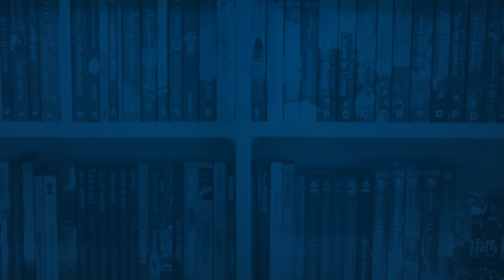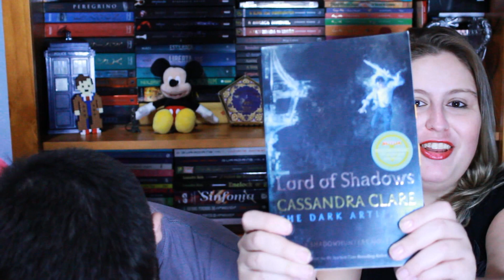#7 DESCOBERTAS DO MÊS | Junho feat. Larissa Siriani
No vídeo de hoje eu e a Lari indicamos várias músicas e livros bem legais. Tem Cassandra Clare, KPOP e muito mais.

► Ajude o canal comprando os seus livros na Amazon. Utilize o link e boa leitura

• Músicas citadas:

Calvin Harris - Feels
SHINee - Everybody
Anavitória - Amores Imperfeitos
Imagine Dragons - I Don't Know Why

• Livros Citados:

O Sol também é uma estrela | Compre

► Seja um leitor a mais no...